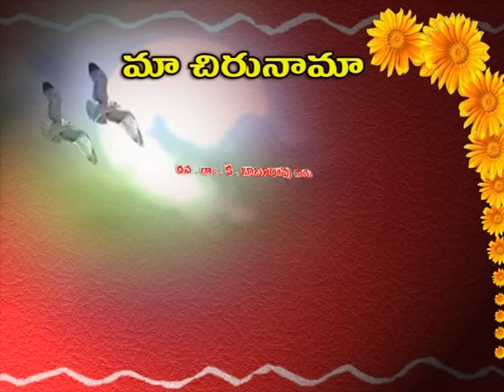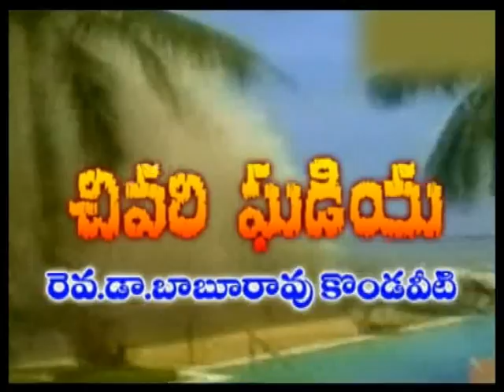ప్రతీక్రొత్తవస్తువుకనుగొన్నదిక్రీస్తుబిడ్డలే. Every new thing find by christians.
Every new thing find by christians.